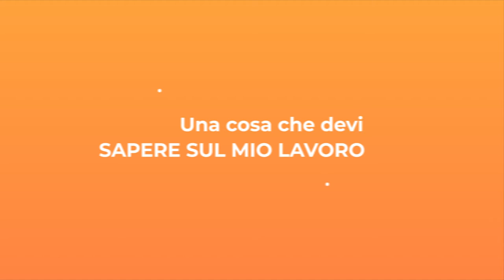Biblioteca dei Futuri Possibili: diventare videomaker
In questo video Giacomo Casandrini racconta la sua passione per il videomaking, che l'ha portato a creare il canale @Yreak